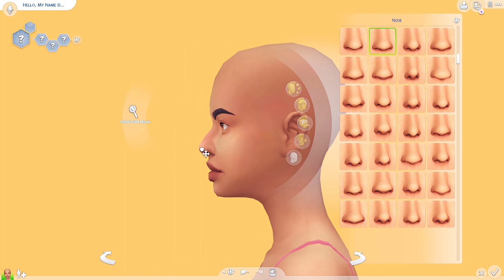The Sims 4 | STRONG MIND 🌺 | CAS & Lookbook + CC Links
Hey there! Today we're creating a beautiful Sim with a heartbreaking background story ♥

💗 NEW VIDEOS EVERY: Mon, Wed, Fri, Sun 💗

◆ Social
Origin ID: TheSimPanions